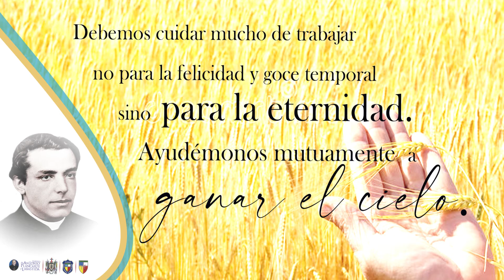Frases de Antonio Plancarte y Labastida día 29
Día 29 del mes Plancartino "La voz del padre"